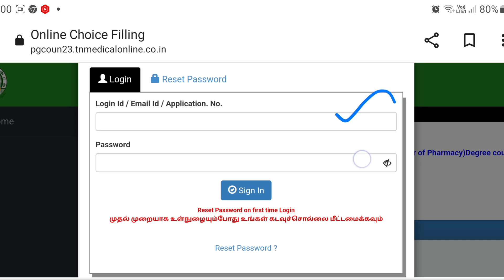Counselling Link Released |Pharm D| Registration |Choicefilling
Recognized Bsc Nursing College list

Paramedical Cutoff2023

First & Last Cutoff2023

Self Finance college Cutoff2023